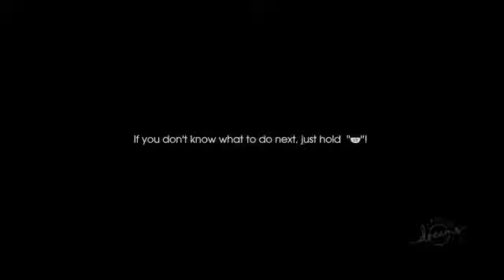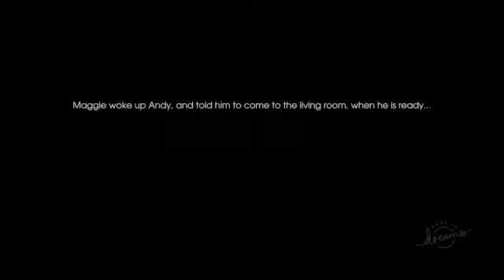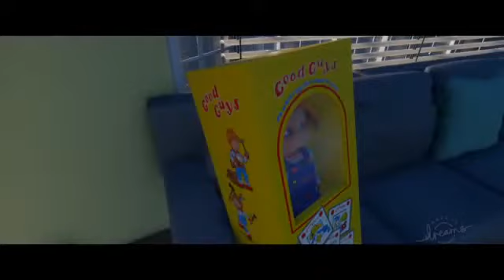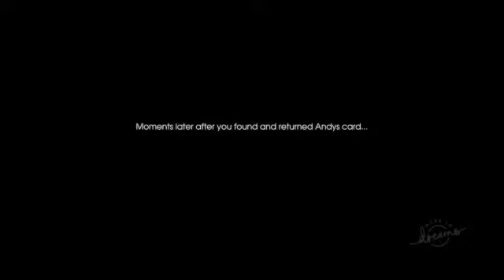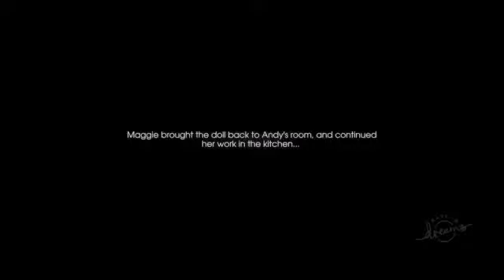A child play episode 1 (dreams horror game)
chrismas tiime is here and the joy of hrorror as adny get a chrismas presnt from this mon and aunt what starts normal soon turns into terror who will live to telll the tale also i recored the trailer as well of nightmare fromelm street epsodie 5 so hope u all enjoy